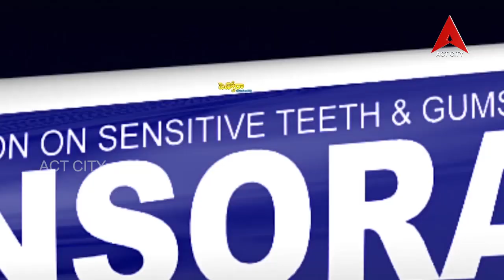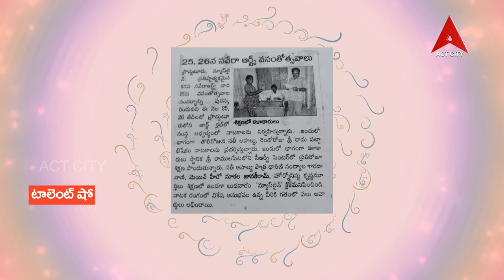Talent Show Nukala Janakiram Rangasthala Natulu